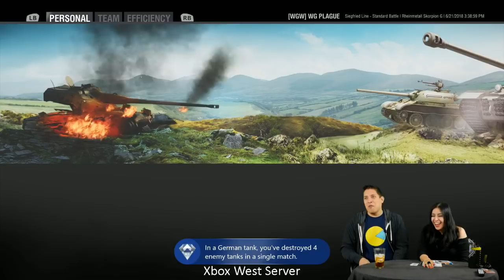Weekly Assault Stream: Hear Leo roar!! #51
Leo Flores, Senior Game Designer and Tank expert answers all of your tank questions!

Stream recorded on June 21st 2018 3:00PM Central time